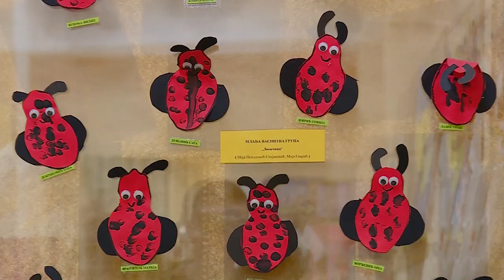Završna priredba predškolaca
Predškolska ustanova „Jelica Stanivuković Šilja” iz Šida organizuje sutra prigodan program u sportskoj hali u Šidu povodom izlaska još jedne generacije predškolaca iz ove ustanove. Od svog vrtića oprostiće se 7 vaspitno- obrazovnih grupa dece koja ove godine kreću u školu. Najavu programa dala nam je, Svetlana Smolić, direktor ustanove.